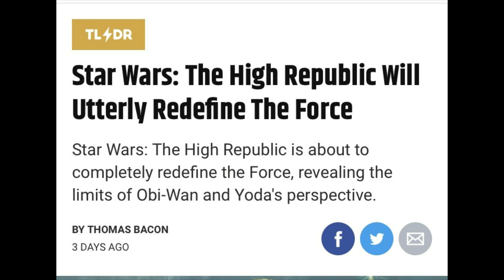SJWS don't create. They only assimilate or destroy.